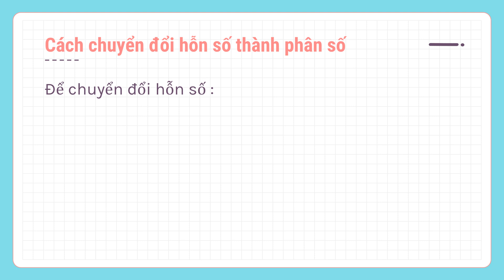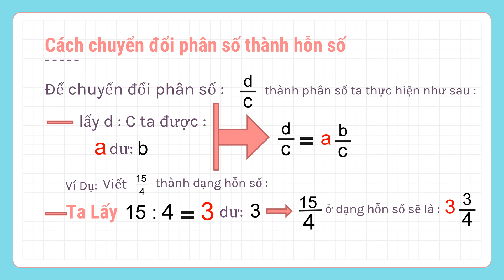Hỗn Số Là Gì - Cách Chuyển Đổi Giữa Hỗn Số Và Phân Số Nhanh Nhất - CHH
Nội Dung : Hỗn số là gì - Cách chuyển đổi giữa hỗn số và phân số
Định Nghĩa Hỗn Số :
- Là biểu thức viết gọn của tổng một số tự nhiên nguyên dương với một phân số dương.
Số đối của hỗn số cũng sẽ là một hỗn số.

- Cách chuyển đổi hỗn số thành phân số

- Cách chuyển đổi phân số thành hỗn số